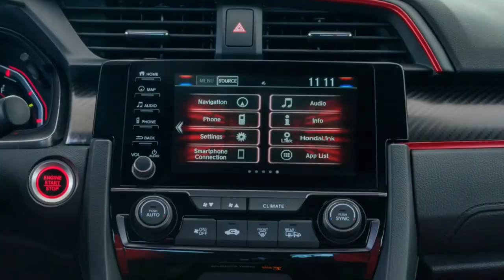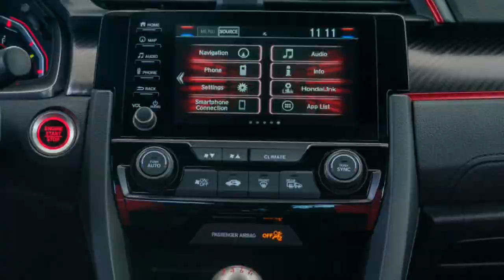NEW 2021 Honda Civic Type R - LIMITED EDITION (1020 units)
The quickest Civic Type R that we've tested hit 60 mph in 4.9 seconds and completed the quarter-mile in 13.4 seconds at 108 mph. With the Limited Edition's additional grip and reduced weight, we'd expect those times to improve by a tenth of a second or two. We'd also be surprised if the LE didn't improve upon the 1.03 g of stick on the skidpad that we've recorded for the standard Type R.

Production of the Civic Type R Limited Edition will amount to just 1020 units, with 600 coming to the United States from Honda's factory in England. The price is $44,950, which is a whopping $6500 more than the regular model. Since every example will wear bright Phoenix Yellow paint, they won't be hard to spot. Its roof, mirrors, and hood scoop also are painted black, and the Civic badge on its rump is finished in darkened chrome. The only other visual tweaks are the new wheels, but you'll likely only notice the slightly different shape of their spokes if a standard Type R is parked nearby. Inside, Limited Editions get numbered plaques on their center consoles with designated build numbers. And before you start thinking about upgrading your existing Type R with the LE's rolling stock, know that Honda won't be selling the lighter BBS wheels at its parts counter.

Honda Civic Type R Limited Edition
Honda Civic Type R Limited Edition 2021
2021 Honda Civic Type R Limited Edition
Honda Civic Type R Limited Edition interior
Honda Civic Type R Limited Edition sound'
Honda Civic Type R Limited Edition acceleration
Honda Civic Type R Limited Edition track

Honda Civic Type R Limited Edition price